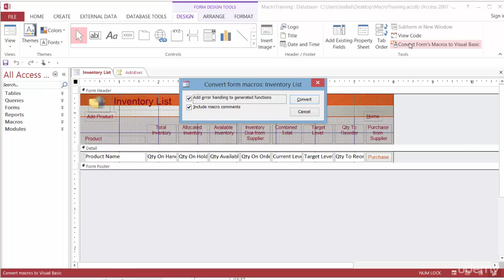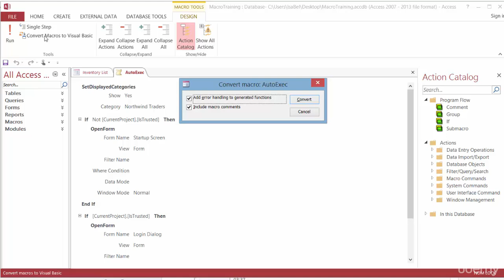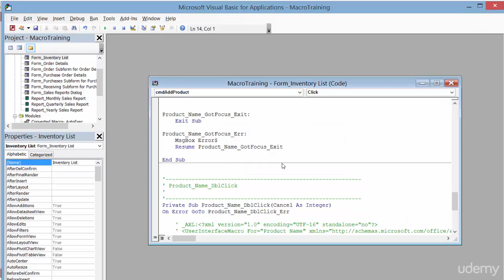Access Tutorial: How to Convert Macros to VBA in Microsoft Access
Level up your skills with our on-demand courses. From Basic Excel to SQL, and VBA courses—trusted by thousands of learners. Whether you’re mastering the basics or diving into automation, every course is designed to help you grow at your own pace.

Access Tutorial: How to Convert Macros to VBA

In this tutorial, we'll guide you through the process of converting macros to VBA (Visual Basic for Applications) in Microsoft Access. While macros are a great way to automate tasks, VBA offers greater flexibility and control. Learn step-by-step how to transition from macros to VBA code, and discover how this powerful upgrade can enhance your Access applications.

By the end of this video, you’ll learn how to:

Convert existing macros to VBA code in Access.
Understand the benefits of using VBA over macros.
Enhance your database automation with custom VBA scripts.
Perfect for users looking to take their Microsoft Access skills to the next level!